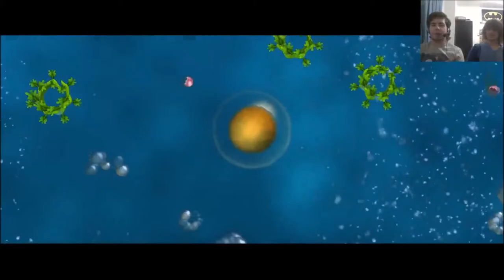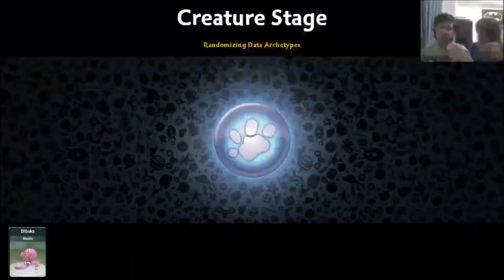Spore - Part 2 - Herd Of Flying Zebra Cows!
Welcome back to Spore everyone, this is part 2 of our play through of this game and we make it to the next stage in the game.

Hope you all enjoy this video more to come soon.